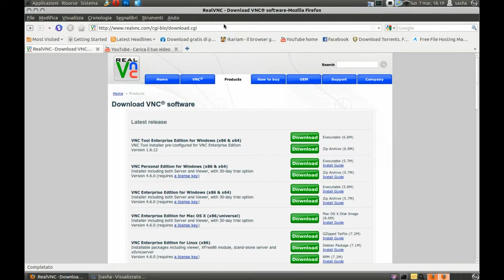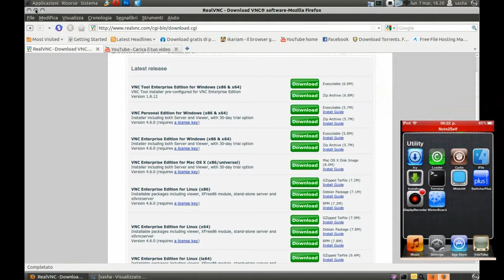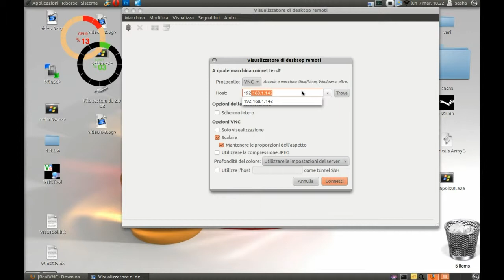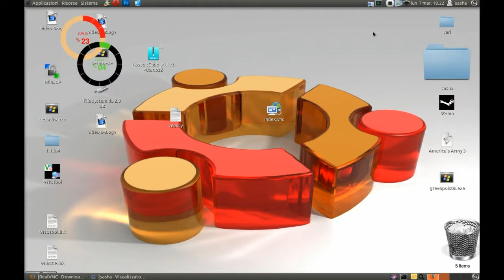vlog#7 come usare veency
come utilizzare veency, un programma che permette di collegare l'iphone/ipod al pc